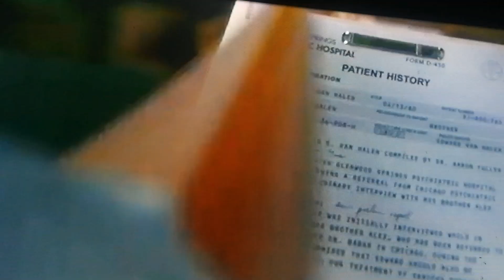Batman Far Away